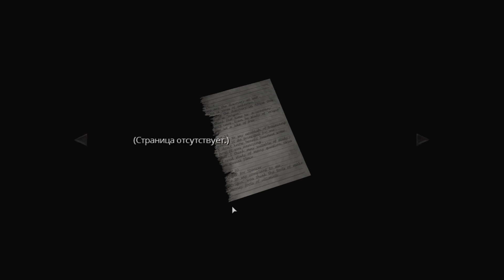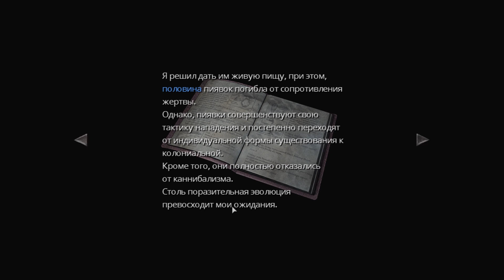Прохождение Resident Evil 0 (Обитель зла 0) - часть 11 - Эксперимент с Пиявками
Полное прохождение Resident Evil Zero (Обитель зла 0) c Андреем Доцентом